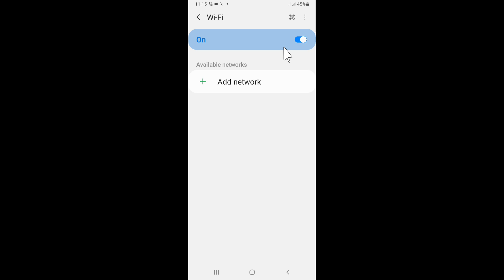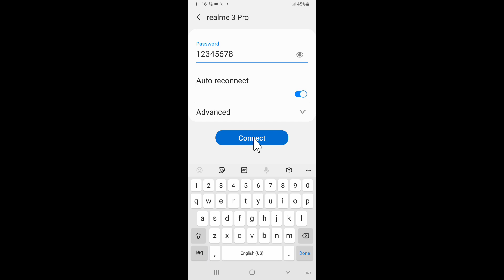how to connect Wi-Fi hotspot in Samsung Galaxy M12। Samsung Galaxy M12 me Wi-Fi connect kaise kare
is video me bataya gaya hai friends ki Samsung galaxy M12 me Wi-Fi connect kaise kiya jata hai